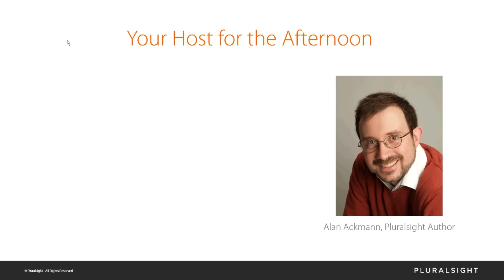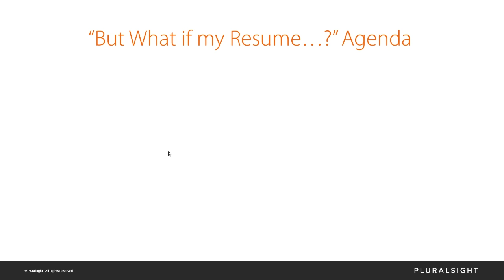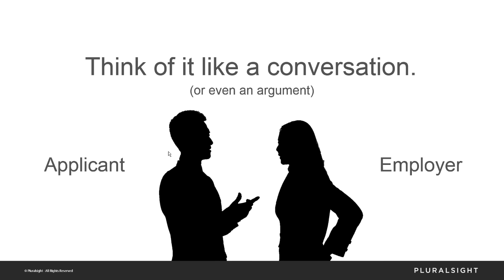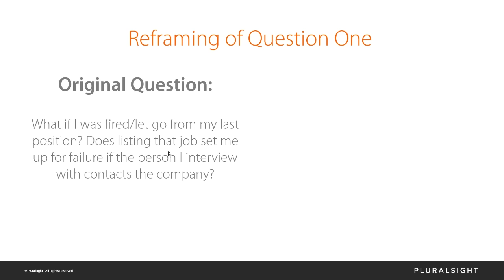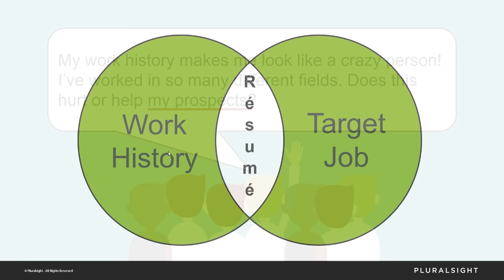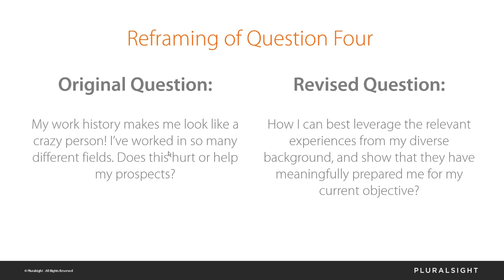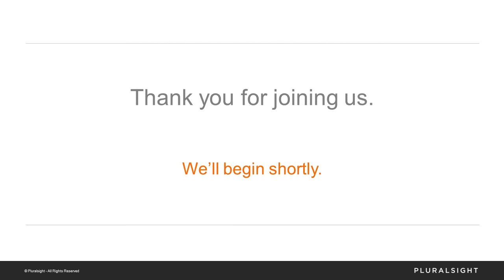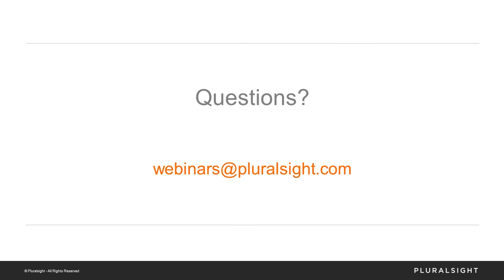Resume tips with Alan Ackmann | Pluralsight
Courses on job search writing do a fine job helping applicants with resume basics like formatting, language, and organization—but sometimes applicants find themselves with unusual, tough to handle situations. The job from your background that just doesn’t fit. The company you’re not sure how to target. Resume skills don’t just involve turning a phrase; they involve thinking through a problem, and sometimes recognizing when to make exceptions to “the rules.”

Resume Expert and Technical Writing Professor Alan Ackmann discusses designing a resume around unconventional applicant situations, and answers questions from webinar attendees about handling their own resumes.

About the author:

Alan Ackmann teaches business and technical writing in the Writing, Rhetoric, and Discourse Department at DePaul University in Chicago, IL, where he lives with his wife and two children. His professional specialties include career development writing, the rhetoric of slideware and presentations, and communicating in crisis contexts. In his spare time, he enjoys jogging, reading, and singing (though not always in that order). He has multiple courses on technical writing in the Pluralsight library, including Resumes, Research, and Writing on the Job Hunt.